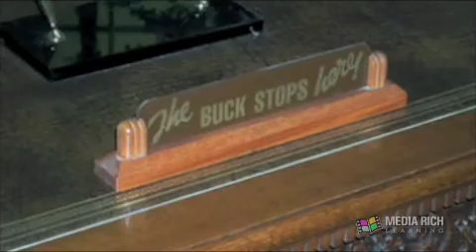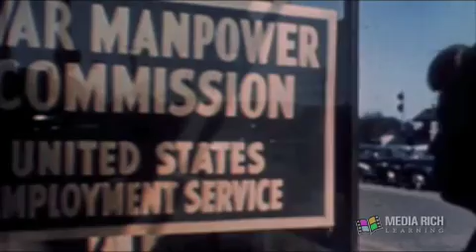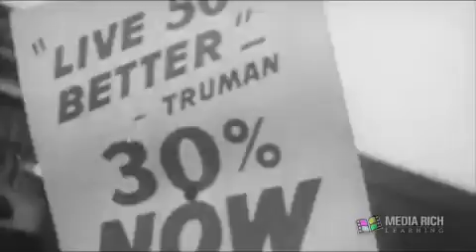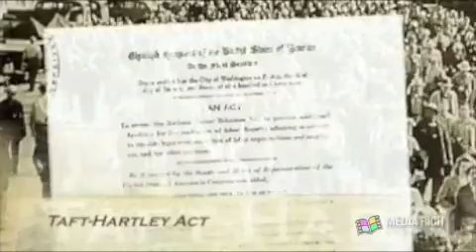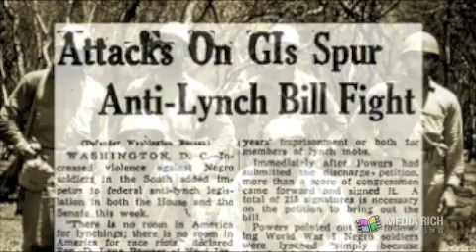The Post-War Years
Post-War Years is a new release in the award-winning series, "America in the 20th Century."  Chapter 1 - Truman, follows the rise of the 33rd president of the United States: ending World War II in the Pacific, overseeing the reconversion of the American economy and the massive demobilization of military forces, battling with Congress over domestic legislation, including Taft-Hartley and Civil Rights, and his amazing 1948 electoral victory over Thomas Dewey.